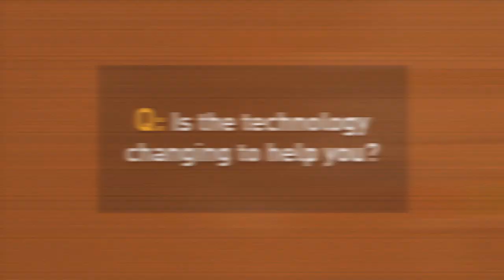Ask Dr. Kittles - How is Technology Changing?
AfricanAncestry.com's Scientific Director and Co-Founder Dr. Rick Kittles explains how the technology is changing over time.